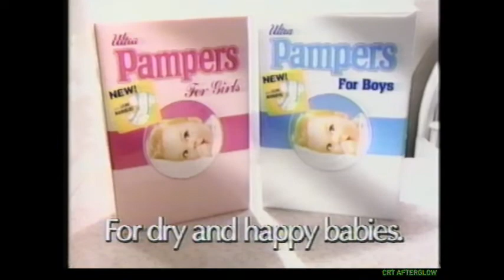1990 Ultra Pampers Diapers Commercial - Worst Messy Leak Stories